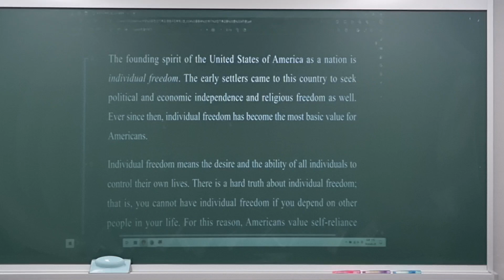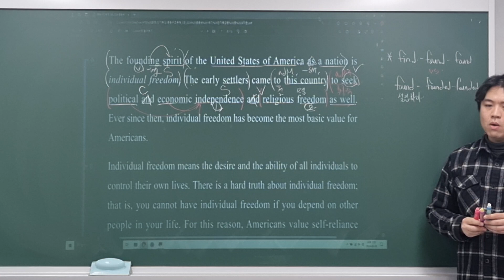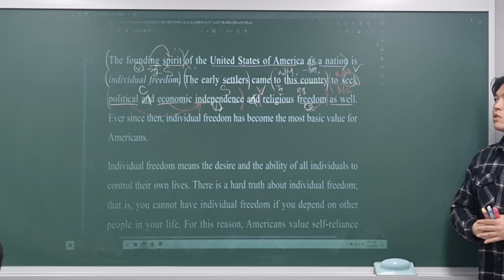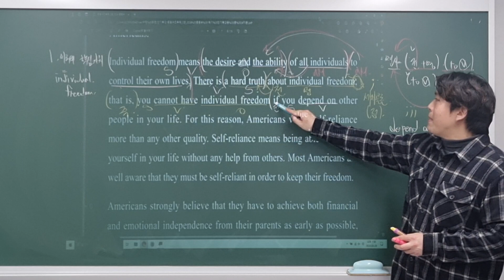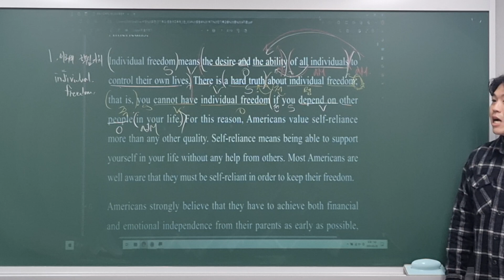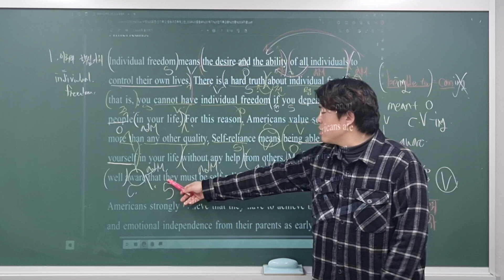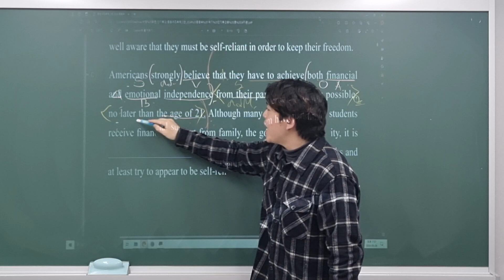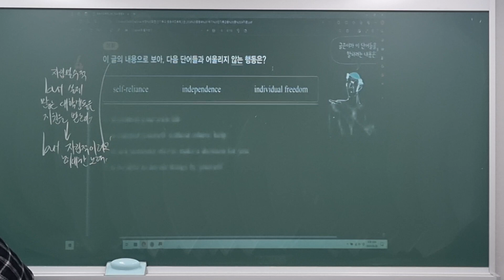240328_오마중3T_구조독해3_준환T (1/2)